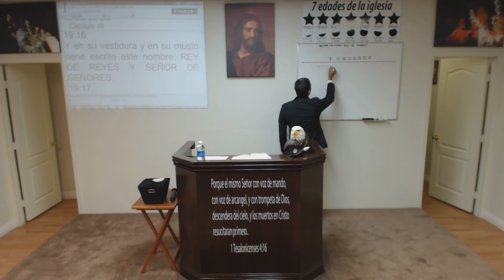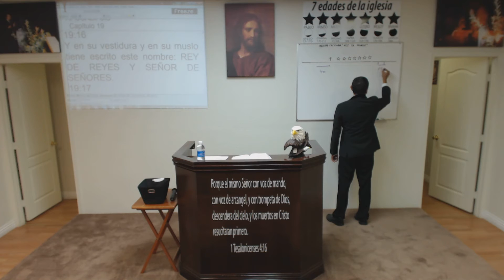ARMAGEDON 10/07/15 LAS VEGAS NV.